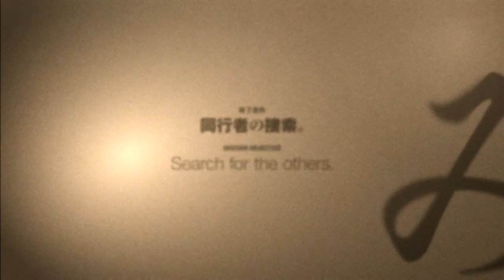Siren: Blood Curse - Episode 2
Episode 2: Chapter 1 - (0:10)
Episode 2: Chapter 2 - (1:26)
Episode 2: Chapter 3 - (6:21)
Episode 2: Chapter 4 - (22:50)